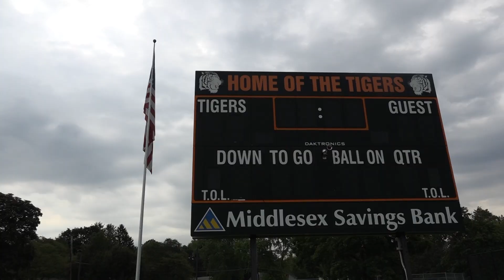Connor Capone, Kyle Monahan Sportsmanship PSA 2021